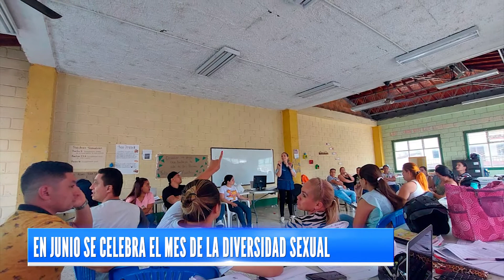EN JUNIO SE CELEBRA EL MES DE LA DIVERSIDAD SEXUAL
Durante el mes de junio la comunidad LGBTIQ+ celebra el mes de la diversidad sexual y su día más representativo es el 28 de junio, el cual tiene como fin reivindicar los derechos de este grupo poblacional.